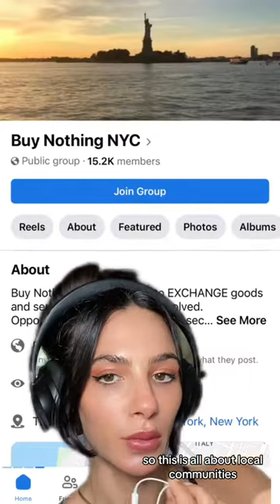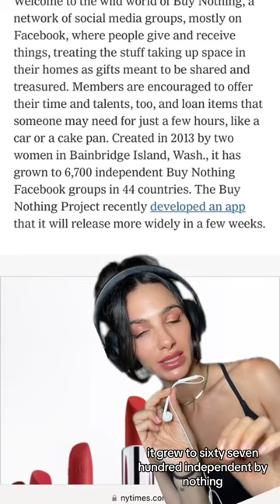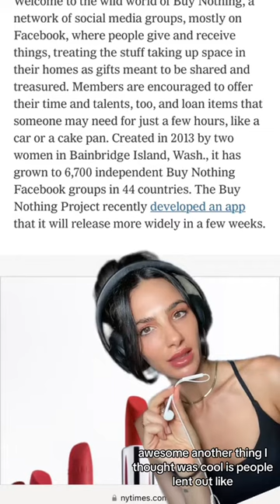buy nothing is the epitome of deinfluencing 💚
so anti-capitalist.